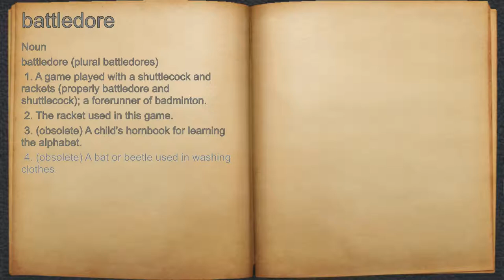What does battledore mean?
A spoken definition of battledore.

Intro Sound:
Typewriter - Tamskp